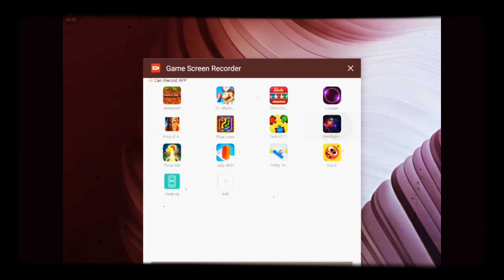My favorite day ever!!!